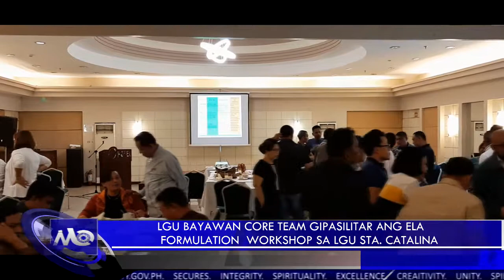HON. PRYDE HENRY A. TEVES GUEST SPEAKER ON CONVERSATION WITH LOCAL CHIEF EXECUTIVE AT ILOILO CITY.